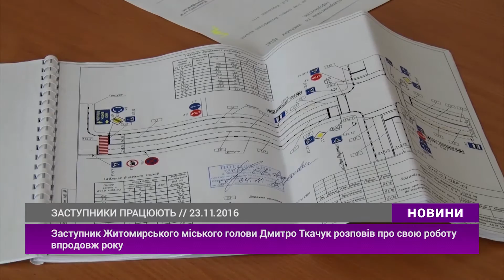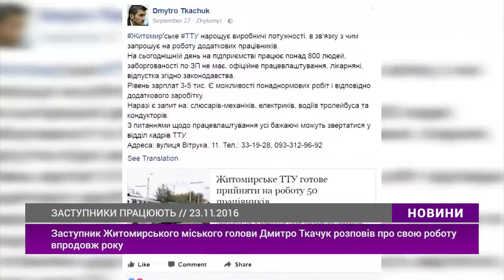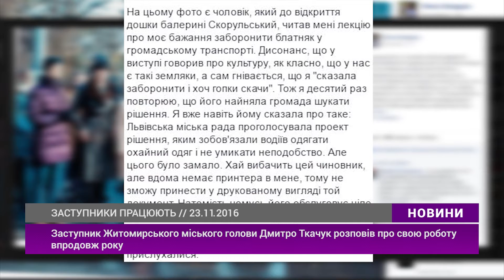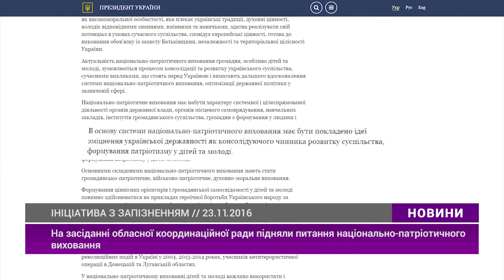Випуск "Новин" за 23 листопада 2016 року